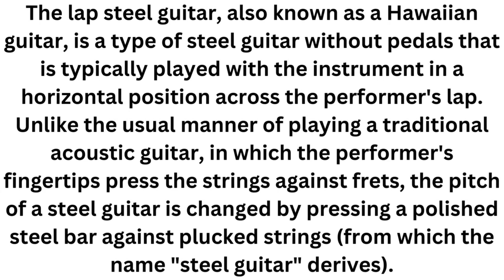Chapman Stick Instrument Music#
Chapman Stick is an electric musical instrument devised by Emmett Chapman in the early 1970s. A member of the guitar family, the Chapman Stick usually has ten or twelve individually tuned strings and is used to play bass lines, melody lines, chords, or textures. Designed as a fully polyphonic chordal instrument, it can also cover several of these musical parts simultaneously.